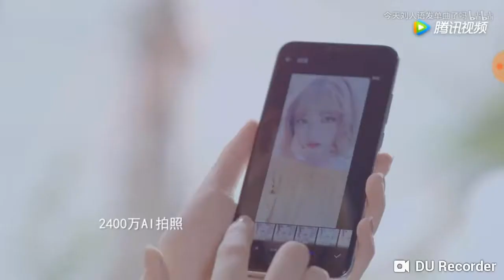Liu Renyu x honor 10 Gt [etm Girls] Huawei mobile